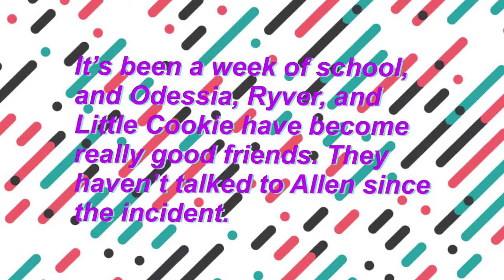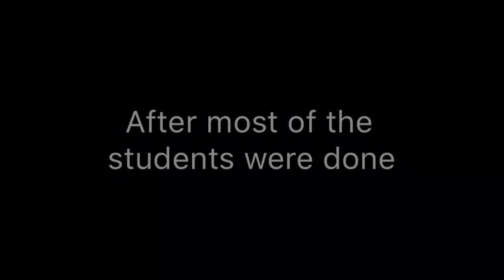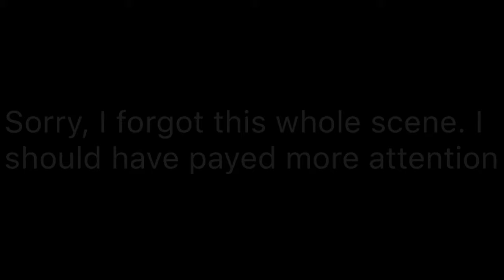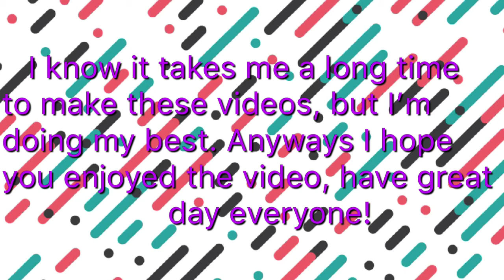Synphia High |Ep. 3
Hey Everyone! I know this episode doesn’t have a name and it’s because I couldn’t think of one.
Thank you Ari for the bell impression in this video.

Music I used:
    - If I Die Young by Michael Henry & Justin Robinett
    - Battle Scars by Paradise Fears
    - Freaks by Jordan Clarke